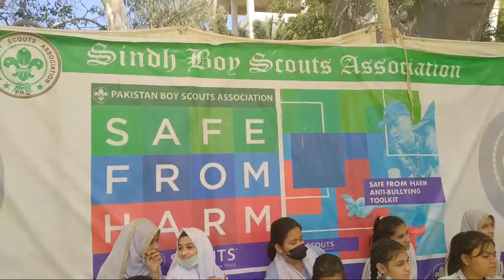Safe From Harm || Falcon House Grammar School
Activities || Falcon House Grammar School || Girls Scout Camp at Gulistan Scouts Camp Site Gulishan-e-Iqbal, on 1st & 2nd February  2022.